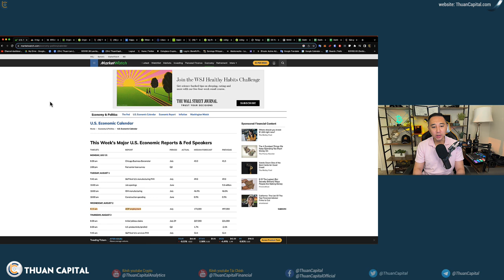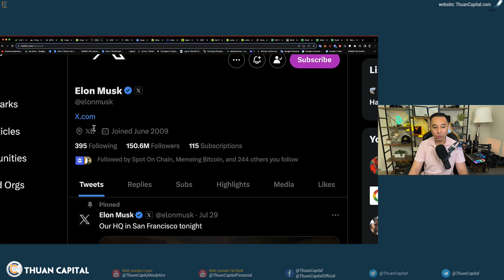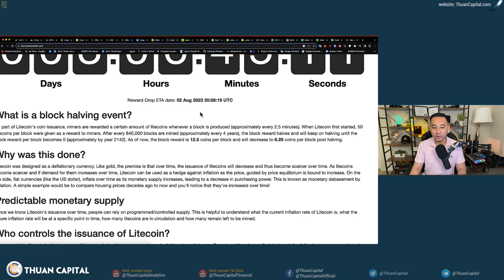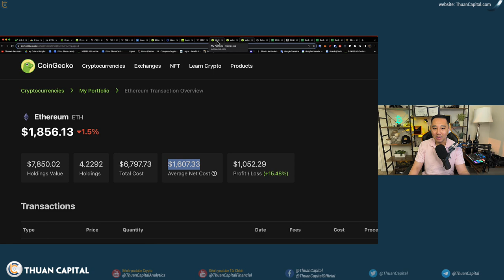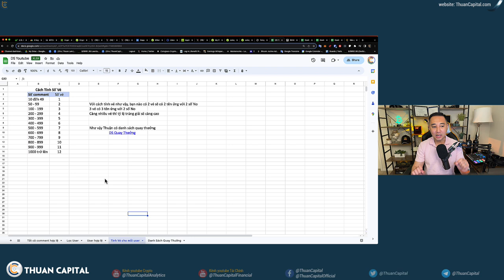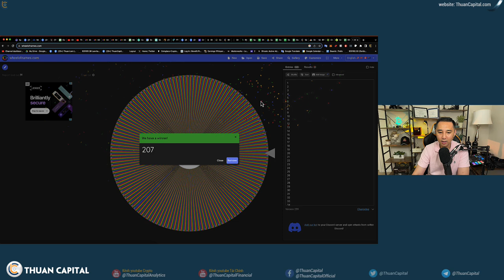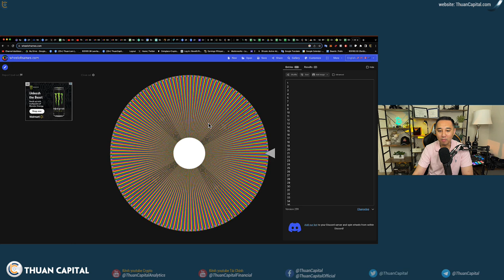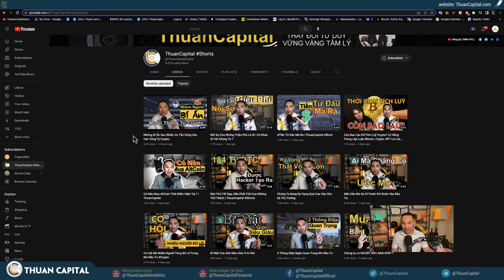1663 - Happy Birthday Ethereum, Market Update | Quay Thưởng Youtube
⏱️ TIMESTAMPS
00:00 - Thông tin thị trường và chỉ số việc làm - Đây có phải là đợt tăng lãi suất cuối cùng
02:27 - Logo Twitrer chính thức đổi thành X - kết hợp mạng xã hội và tài chính
04:56 - Cảm ơn các bạn Chúc mừng Kênh
05:26 - Sinh nhật Ethereum lần thứ 8
09:50 - Litecoin Halving: 12.5 còn 6.25 mỗi block
10:48 - Các nghị sĩ đã đề cập đến vấn đề mà các nhà phát triển game và ứng dụng Web3 đang phải đối mặt
13:31 - Trung bình giá tuần này BTC và ETH
15:29 - Quay thưởng Youtube mừng sinh nhật kênh - Giải thưởng Ví Trezor và Áo kỷ niệm
THÔNG TIN CHƯƠNG TRÌNH QUAY THƯỞNG
🎁 Cơ cấu giải phân bổ trên 3 kênh là Facebook, Twitter và Youtube với các phần thưởng sau:
- 3 ví lạnh hiệu Trezor Model T
- 6 ví lạnh hiệu Trezor Model One
- 89 áo kỷ niệm: Logo Thuancapital 6 Năm Một Chặng Đường

🎆 Ví Trezor được tài trợ bởi Trezor

🔤 Phân bổ giải trên Facebook:
- 1 giải nhất: 1 ví lạnh Trezor Model T + 1 áo kỷ niệm
- 2 giải nhì: mỗi giải 1 ví lạnh Trezor Model One + 1 áo kỷ niệm
- 20 giải kỷ niệm: mỗi giải 1 áo kỷ niệm
 ☀️ Điều kiện:
 - Tương tác (like 👍🏻, tim ❤️ ) bài viết trên Fanpage, haha cũng được 😂
- Share bài về trang cá nhân của bạn công khai cùng lời chúc, lời động viên hoặc nhắn nhủ + hashtag

📱 Phân bổ giải trên Twitter:
- 1 giải nhất: 1 ví lạnh Trezor Model T + 1 áo kỷ niệm
- 2 giải nhì: mỗi giải 1 ví lạnh Trezor Model One + 1 áo kỷ niệm
- 20 giải kỷ niệm: mỗi giải 1 áo kỷ niệm
☀️ Điều kiện:
 - Thả tim bài viết trên Twitter ❤️
- ReTweet bài về profile của bạn cùng lời chúc, lời động viên hoặc nhắn nhủ + hashtag

🎞 Phân bổ giải trên kênh Youtube:
- 1 giải nhất: 1 ví lạnh Trezor Model T + 1 áo kỷ niệm
- 2 giải nhì: mỗi giải 1 ví lạnh Trezor Model One + 1 áo kỷ niệm
- 20 giải kỷ niệm: mỗi giải 1 áo kỷ niệm
☀️ Điều kiện:
 - Tất cả các bạn đã comment dưới các video của Thuận trên kênh " ThuanCapital Finance "
 - Có commment hợp lệ tối thiểu trong 10 video khác nhau từ 1 năm trước tới nay.
 - Với các video cũ từ ngày 23/7/2023 trở về trước, nếu có comment mới sẽ không được tính, các bạn có thể comment vào các video mới từ 24 đến hết 28/7.
 - Các comment có nội dung không phù hợp sẽ bị loại bởi team kiểm duyệt nội dung.

✔️ Ngoài ra trên store của ThuanCaptial cũng sẽ quay thưởng 20 áo kỷ niệm cho các bạn đã order thành công từ trước cho tới nay 23/7. Các bạn chỉ nhận áo vì các bạn đã mua ví rồi 🙂

🕒 Thời gian:
- Thời gian diễn ra chương trình từ ngày 23/7 đến hết ngày 28/7
- Tổng hợp, quay thưởng và công bố trên kênh Youtube ngày 29, 30/7
- Trả thưởng trong 15 ngày. ( Những bạn ở nước ngoài chỉ có thể nhận giải tại địa chỉ VN, ngoại trừ tại US.)